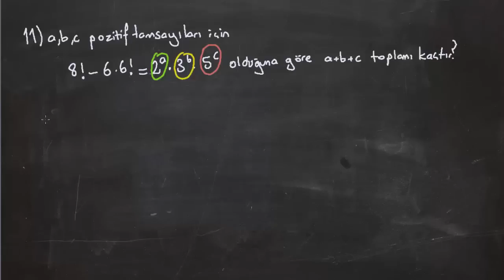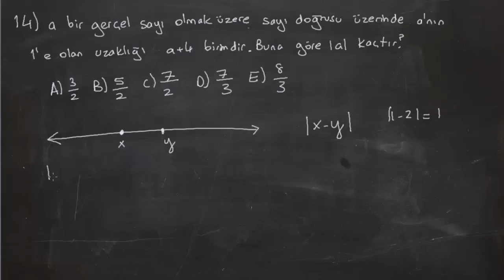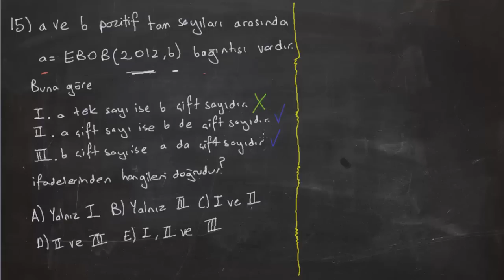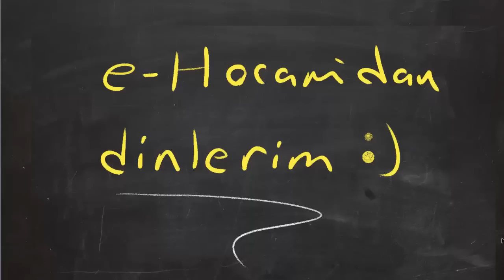2-2012 YGS Matematik Soru Çözümleri 11-20 e-Hocam'dan dinlerim:)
Bu videomuzda 2012 YGS sınavının matematik testinin 11 ile 20 arasındaki sorularını çözüyoruz.